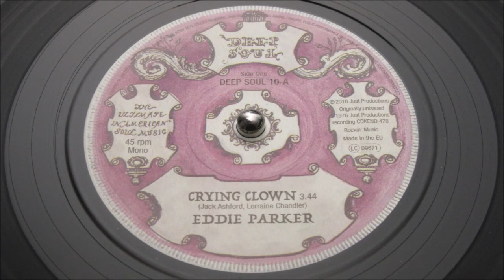Eddie Parker - Crying Clown - DEEP SOUL